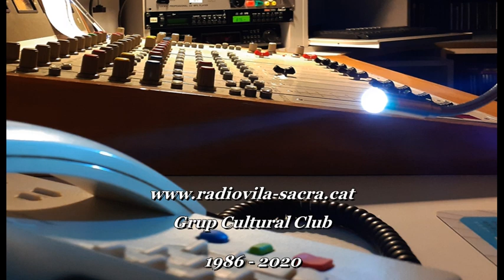El Sol - (Programa 11)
Emissora municipal de Vila-sacra que emet a la zona de l'Alt Empordà pel 107fm i per internet a través de